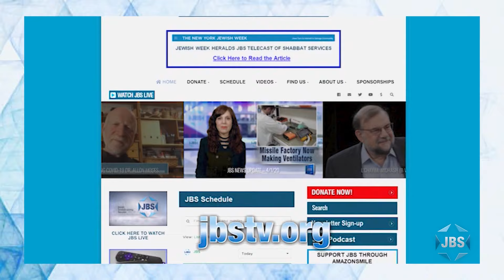Consider Donating to JBS this High Holiday Season!